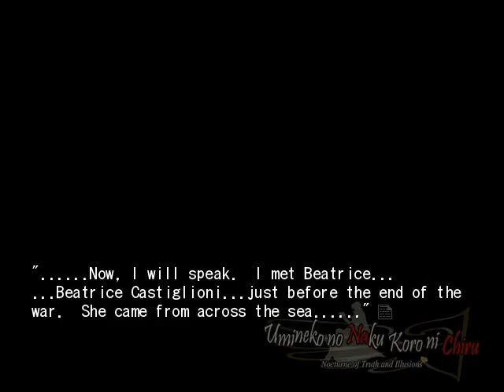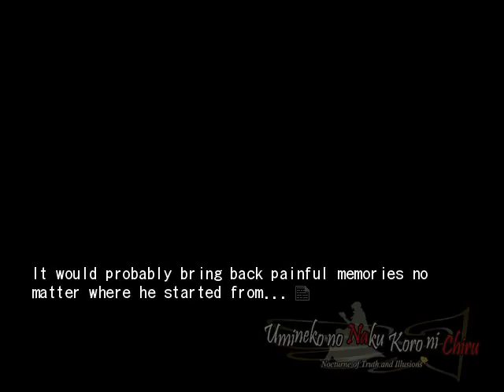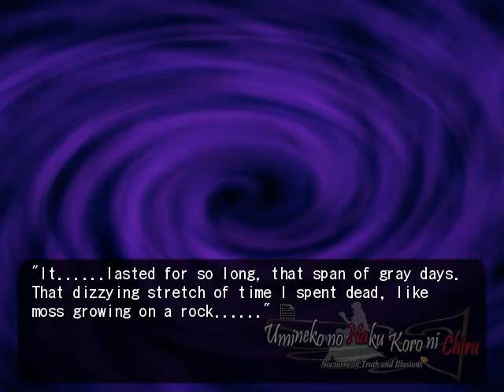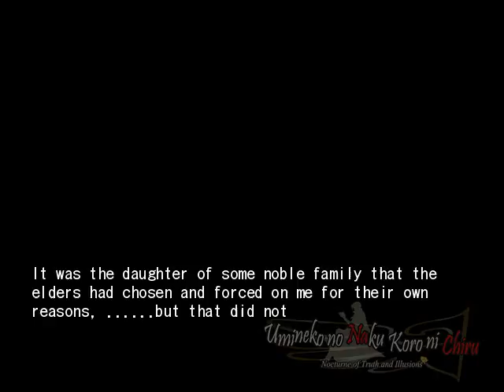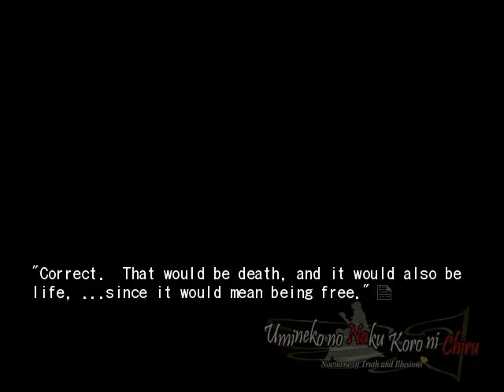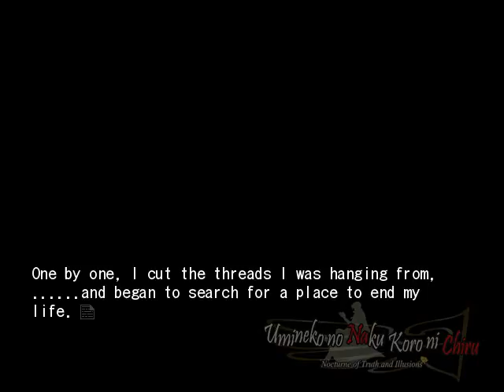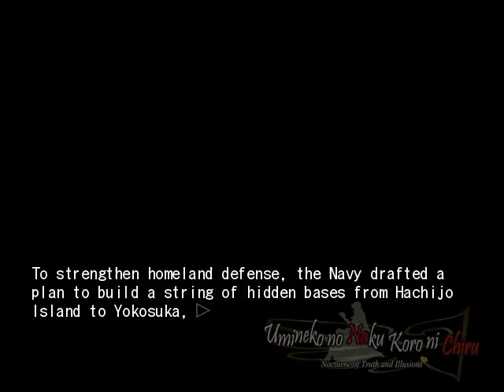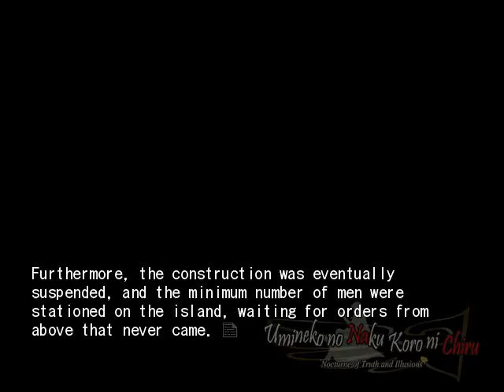EPISODE 7 PT6